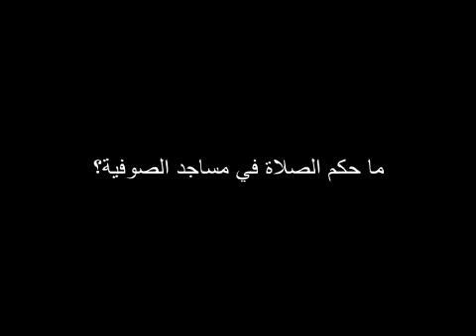ما حكم الصلاة في مساجد الصوفية؟ ؟ للشيخ مصطفى العدوي